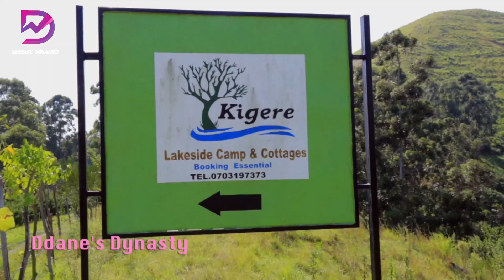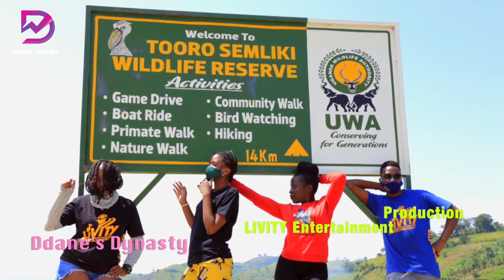My camp in Fort Portal